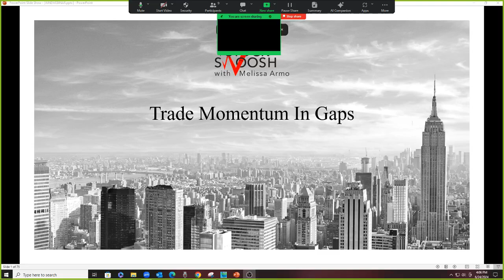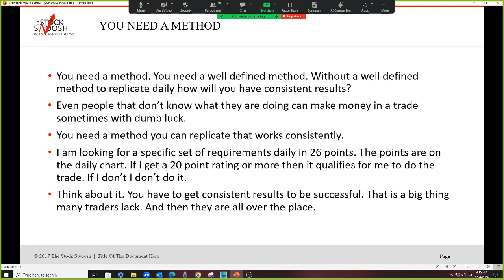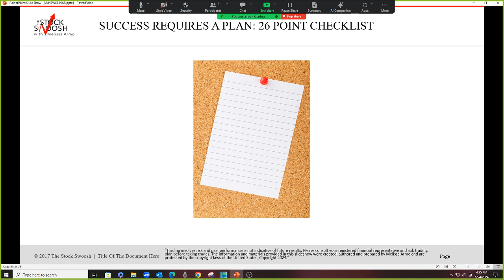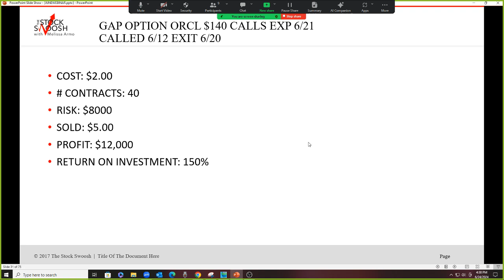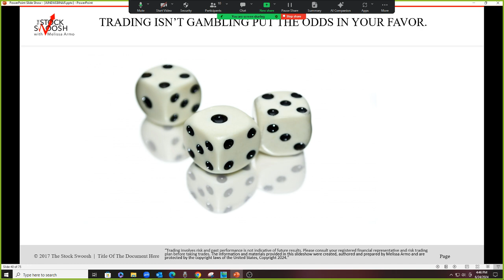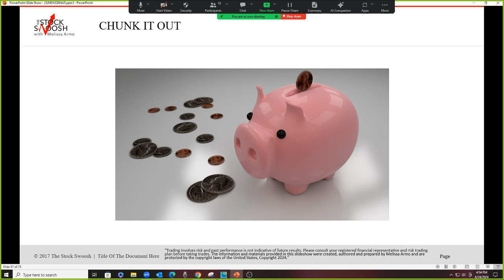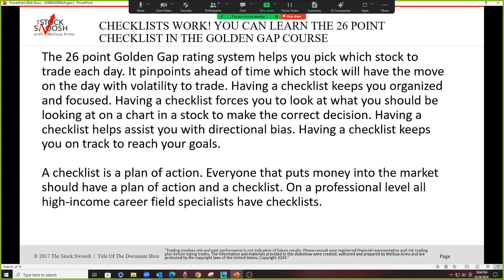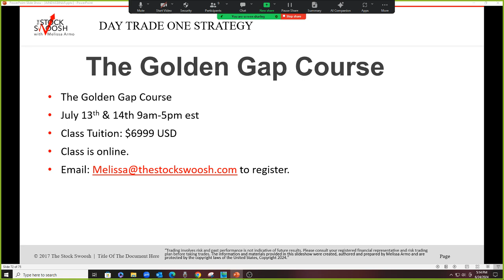Trade Momentum in Gaps